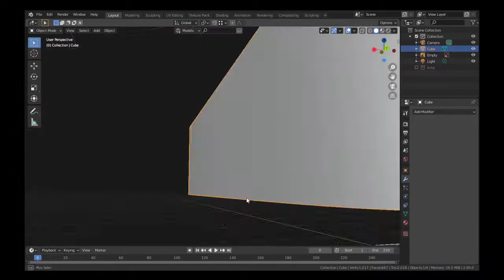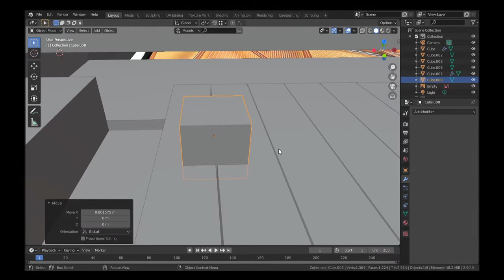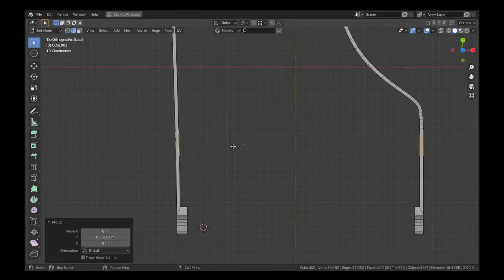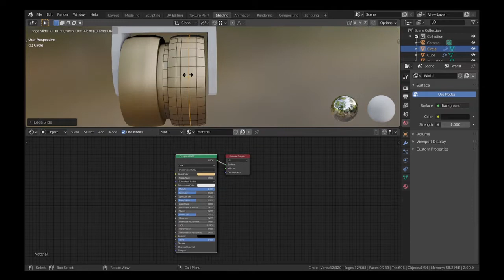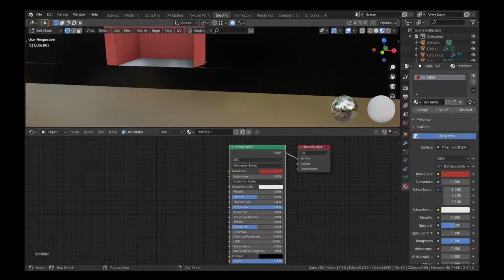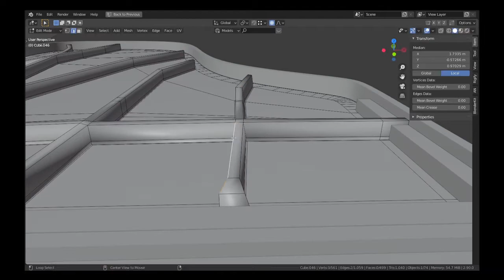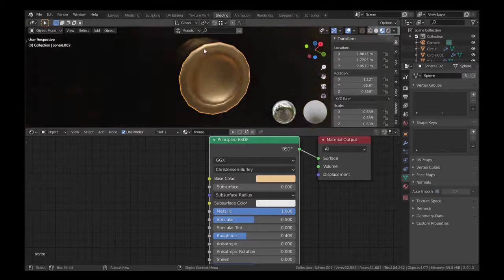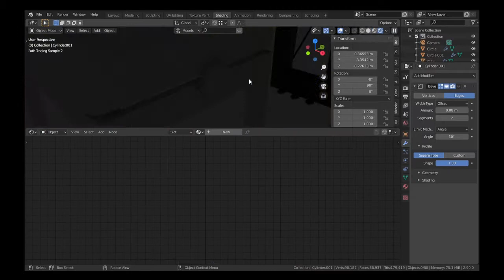Modeling a Grand Piano in Blender Timelapse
I had this idea in my had for a while, and when I searched for some good CC0 grand piano models I can use for my artwork I couldn't find any. I had no choise but to model it myself.
The original footage is 6 hours long, and it is sped up 18x.